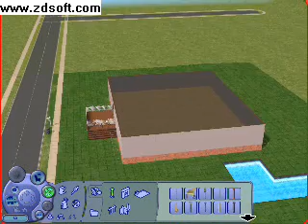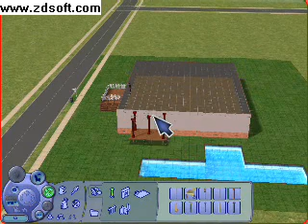The Sims 2- Building a Fancy House Part 2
Part 2 of building a house. this one has sound.